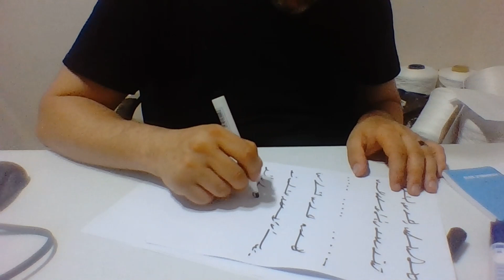Ercüment Hoca 0552 282 33 33 ücretsiz bakım Avusturya Traismauer Tulln Kısmet Arttırma Muskası